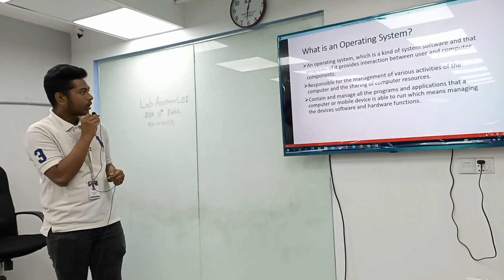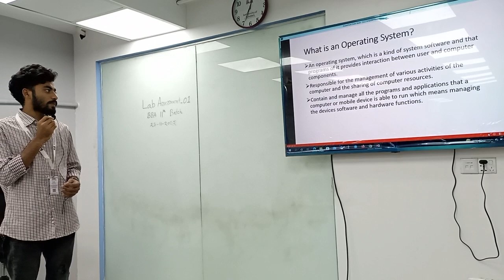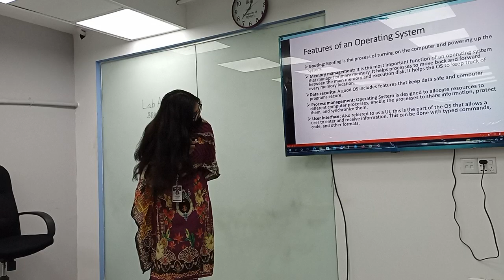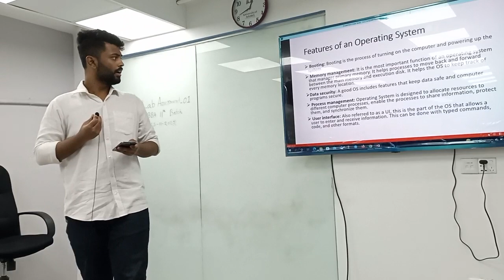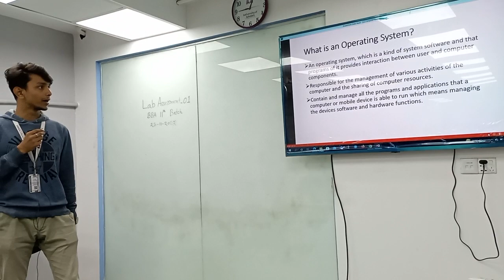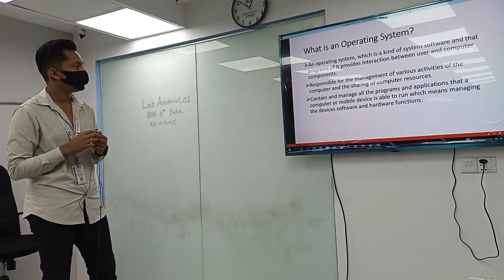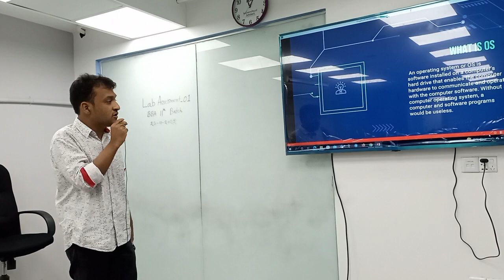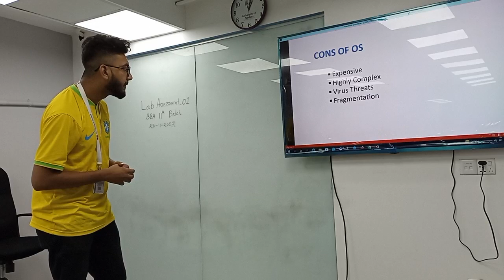Computer Fundamental | Lab assessment | Part-3 | BBA | Sanjida Afroz Shimu | University of